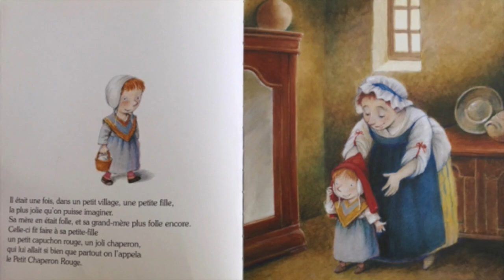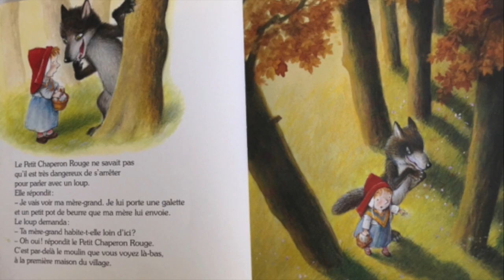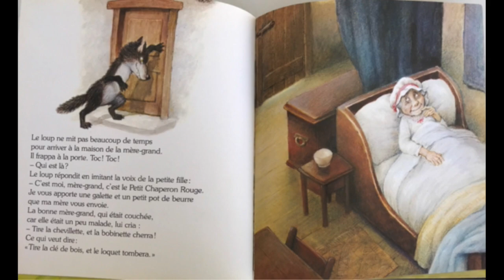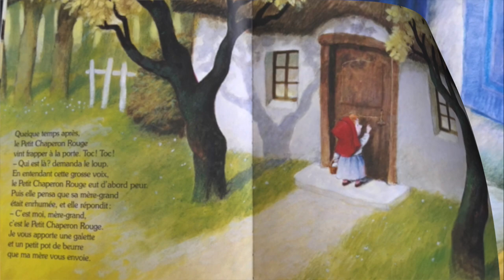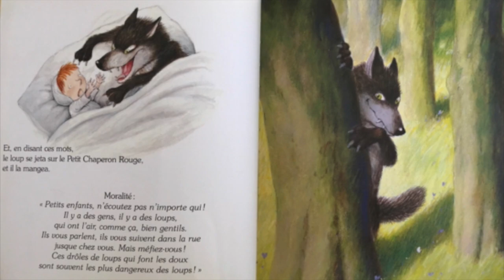Le petit chaperon rouge, d'après Charles Perrault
La version originale, sans chasseur.